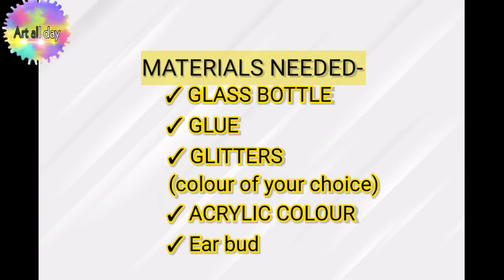Easy bottle art in 5 minutes |Bottleart|DIY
Hi friends,

In this video I have shown a very simple yet very beautiful looking bottle art for this you just need a glass bottle and some glitters(any colour works)  Glue and some acrylic colour .

Please do let me know your thoughts on this in the comment section..
This one really adds beauty to your home decor and is so affordable and easily done.